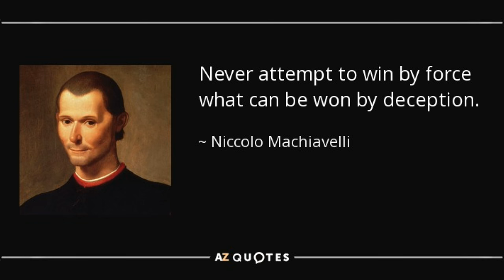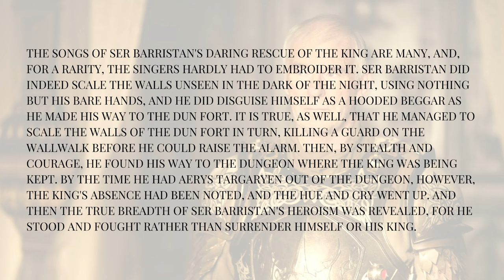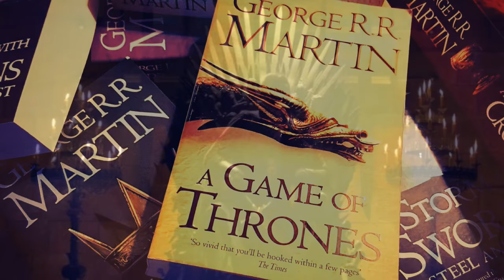Game of Thrones/ASOIAF Theories | Tywin Lannister | The Machiavelli of Westeros | Part 3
Part 3 of our character profile of Tywin Lannister.

Art and Visual Images Courtesy of:
Dynamite Comics
Tommy Patterson
Gary Gianni
Doug Wheatley
Patrick McEvoy
Hemming Ludvisgen
John Picacio
Nicole Cardiff
Mark Evans
Chris Ocampo
Magali Villeneuve
Christine Griffin
Katherine Dinger
Scott Altmann
John Matson
Michael Komarck
Roman V. Papsuev
Jacques Bredy
Michael Capprotti
Andres Finer
Jean Tay
Thomas Denmark
Ryan Barger
Martina Pilcerova
Jarreau Wimberly
Chris Dien
Marc Simonetti
Carlo Bacchio
John Gravato
Xia Taptara
Leonardo Borazio
Tony Foti
Cristi Balanescu
Linda Tso
Tiziano Baracchin
Tomasz Jedruszek
Matthew Starbuck
Rafal Hrynkiewicz
Jim Pavelic
Jacques Bredy
Arantza Sestayo
Nacho Molina
Victor Manuel Leza Moreno
Marco Caradonna
Erik Wilkerson
Jonathan Standing
Jeff Johnson
Jason Engle
John Schoenherr
Franz Miklis
Dimitri Bielak
Ted Nasmith
Ignacio Bazan Lazcano
Bjarne Jansen
Trevor Cook
Marc Sheff
Marco Siegel
Zachary Graves
Jordi Gonzalez Escamilla
Paul Youll
ProKrik
Kittanee
Gill-goo
Vesea
chillyravenart
SephyStabbity
Sashoto
Sammy Torres
Zgfisher
steamey
Oznerol-1516
magajaga
Jenna Mandaglio
elontirien
JoelChaimHoltzman
laurencskinner
Elia Fernandez
BellaBergolts
Donatoarts
ReneAigner
Manzanedo
ImperfectSoul
Venlian
Sandra Winther
Captain Bombastic
duhi
Abend86
Prokrik
Drawslave
Aldok
ertacaltinoz
denkata5698
Mike-Hallstein
naomimakesart
JabberJayArt
SatelliteGhost
koharayuu
Silvaticus
BerkanOzkan
ayhotte
Genea
KahdiyaLynne
Borja Pindado
Drazenka Kimpel
leeru
Crysania
Gibi Lynx
Qistina Khalidah
R-valle
Thaldir
amaati
Raymond Waskita
katayanagi
Sergey Gluskahov
Green Ronin Publishing
Tarivanima
Daniela Uhlig
David Deb
Kirsty Carter
Miller Digital Art
Mike Ratera
Aida-Art